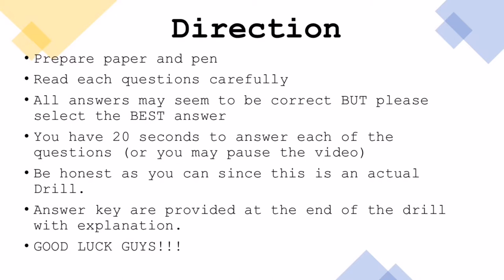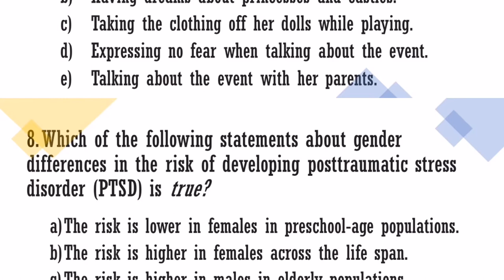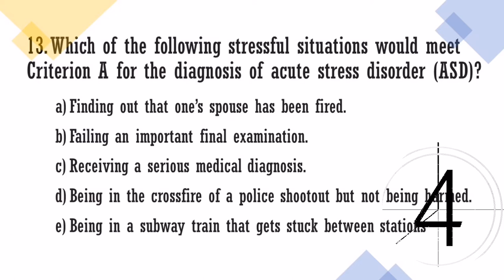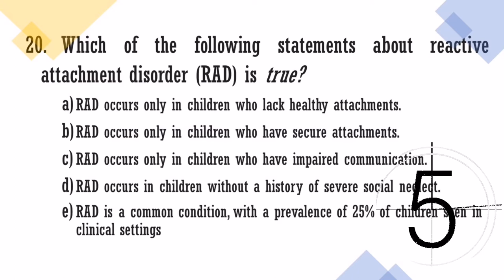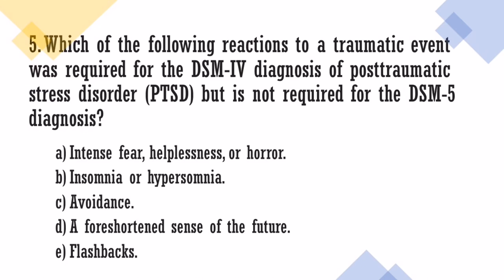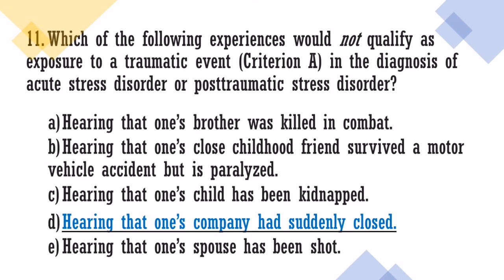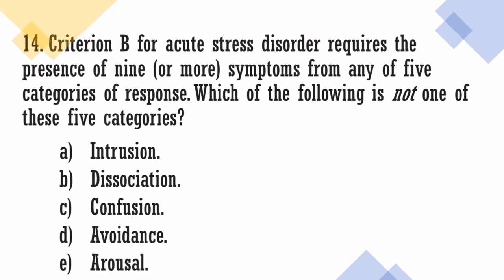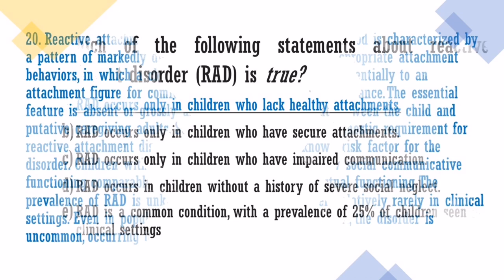RyanCorona BLEPP Review Drill 18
Other videos, click here...

Enjoy Learning!